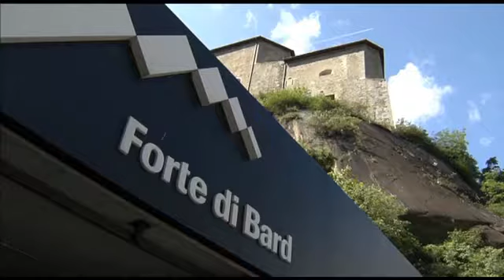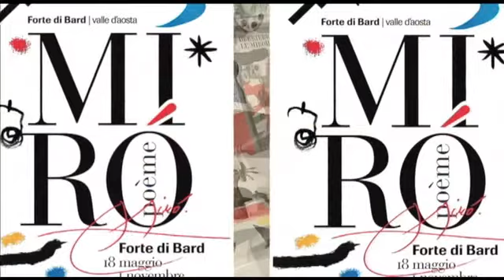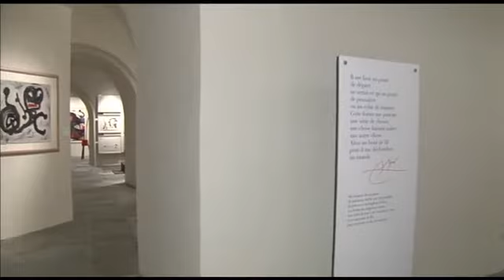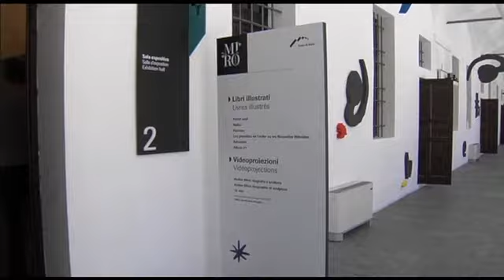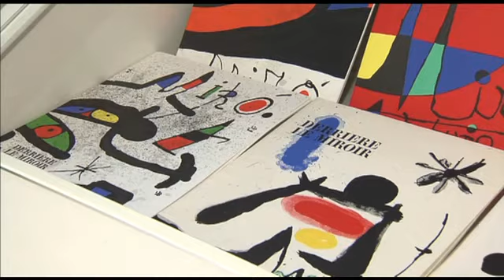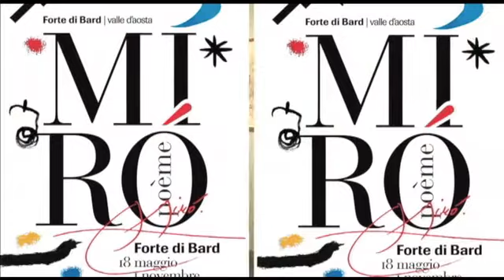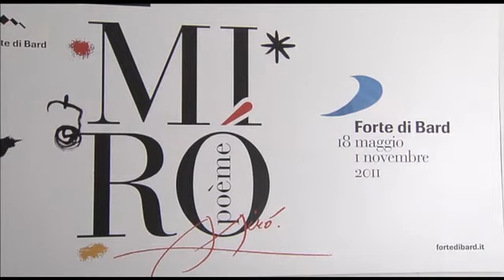Miro' @ Forte di Bard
la mostra di Joan Miro' al Forte di Bard, Valle d'Aosta, Italia.